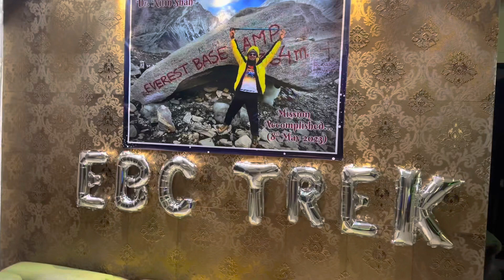EBC success celebration with friends and family at home ….by dr nitin shah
Thanks to my wife dr Vaishali shah and all family members and friends who made it a gr8 success